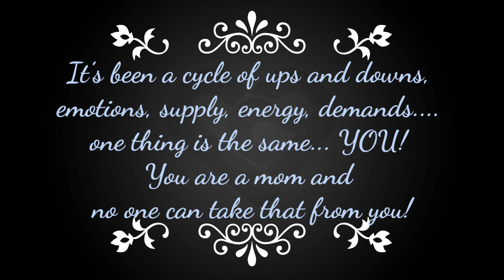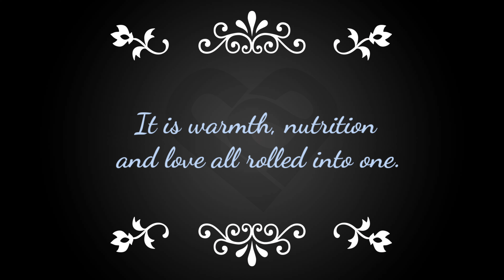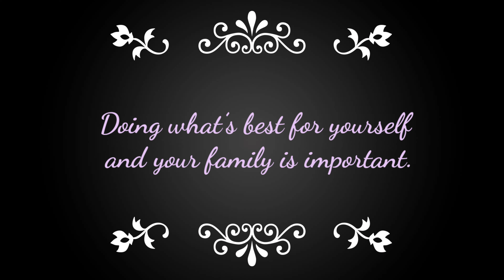Breastfeeding encouraging words you need to hear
Breastfeeding is not easy, but it's worth it.
I am blessed to be able to still breastfeed my youngest for 9 months now. Everyday I set my goal for just one more day.

Regardless of how your baby is fed, you’re the very best mother your baby could ever have.

PS: There's a typographical error: Instict should be instict.